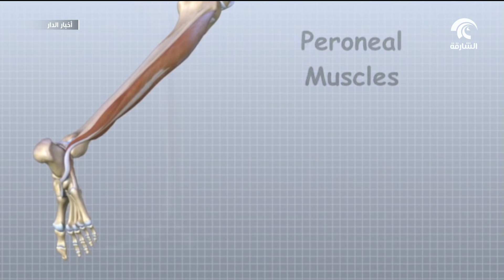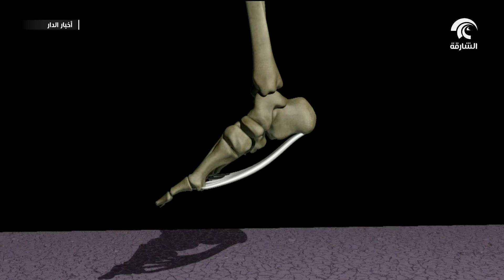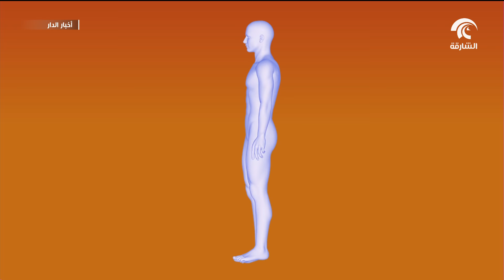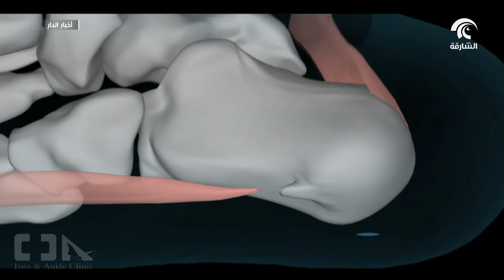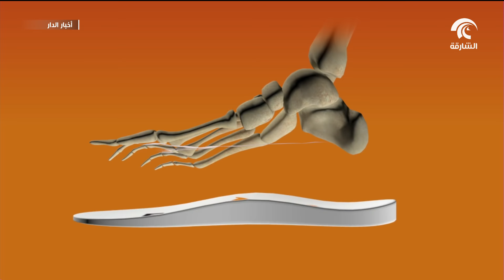أخبار الدار : التهاب مجموعة الأوتار المسطحة أحد أكثر مشكلات القدم شيوعاً